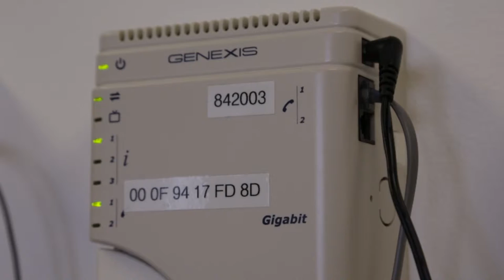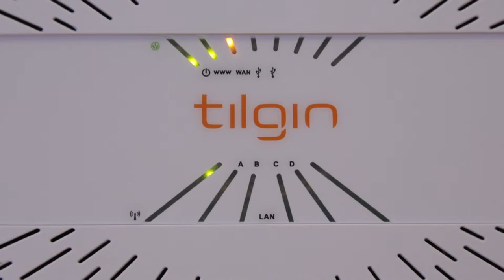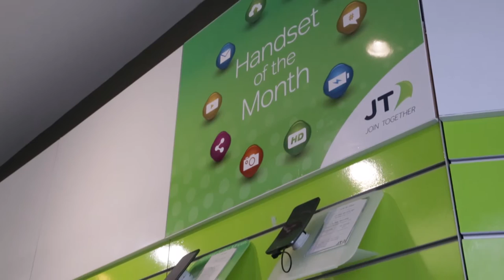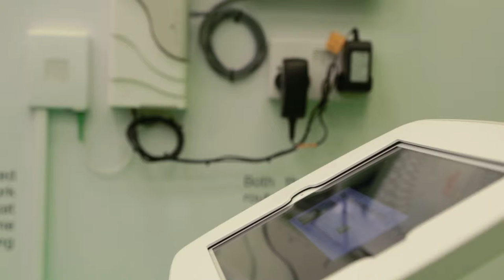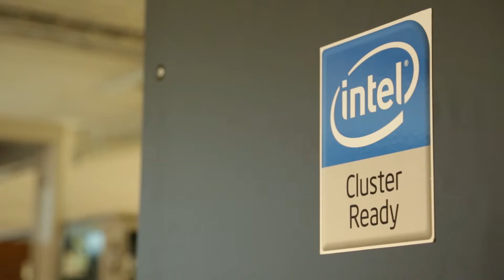No RAN is an Island: Jersey Telecom opens up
Originally Published on TelecomTV.com 9 Oct 2014

The largest of the Channel Islands, Jersey is a country of just 100,000 inhabitants. As such, it poses challenges for its telecoms operator. Which is why JT is opening up its entire network to other companies, effectively turning the whole island into a telco lab. With an LTE-Advanced mobile network being deployed and an island-wide point-to-point FTTH gigabit network, Jersey offers the perfect environment for service development. In the third episode of TelecomTV's exclusive "Inside the Labs" series, Guy Daniels speaks to the team behind the initiative.
Featuring:
Mark Stuchfield, VP Strategy and Innovation, JT Lab
Marcus Irwin, Chief Engineer, JT
Dave Newbold, Chief Operating and Technology Officer, JT
View the other episodes of Inside the Labs:
BT Adastral Park
Making ideas at AT&T Foundry